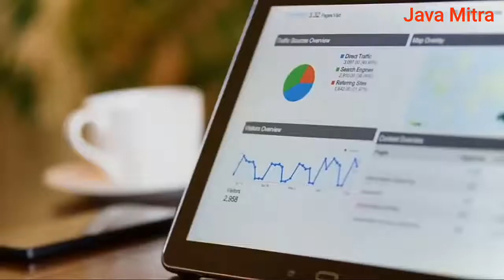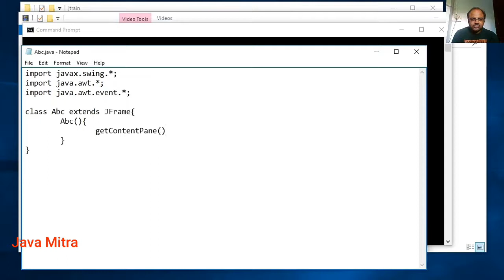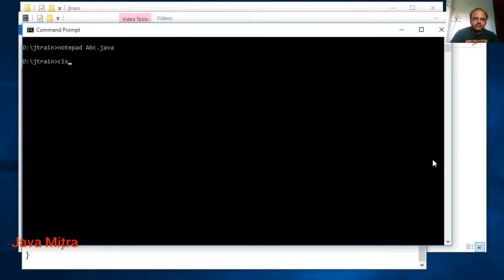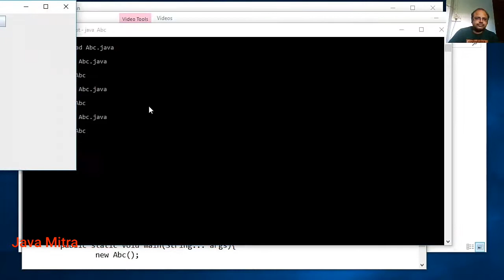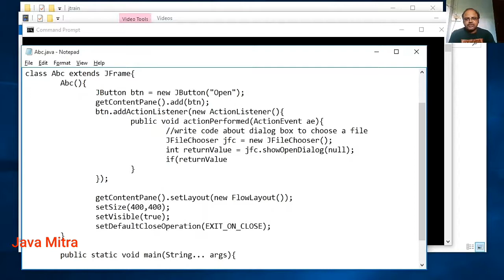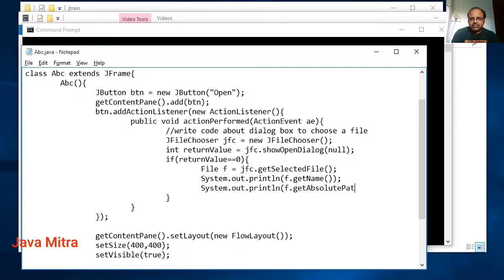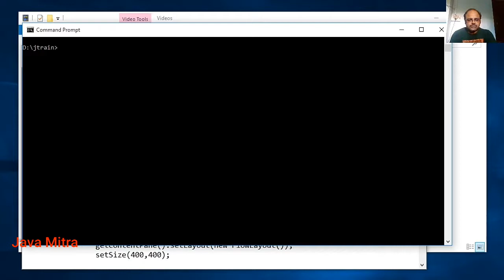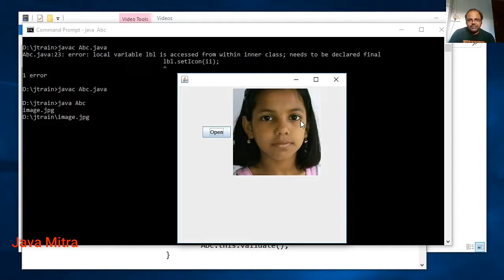Java Swing Tutorial: Set Image in JLabel with JFileChooser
Learn how to dynamically set an image in a JLabel using Java Swing and JFileChooser. This tutorial guides you through the process of selecting an image file using JFileChooser and displaying it in a JLabel component within your Java application. Whether you're building a graphical user interface or learning Swing development, this step-by-step guide will help you understand how to handle file selection and image display effectively.
How to add image to Jlabel?
How to set an image in JLabel?
How do I add an image in Swing?
जेएलएबल में इमेज कैसे सेट करें?
How do I add icons in JLabel?
How do I create a new JLabel?

How to facilitate open dialogue box in Java programming?
How to get image filename using dialogue box and display the image on content panel. Using ImageIcon